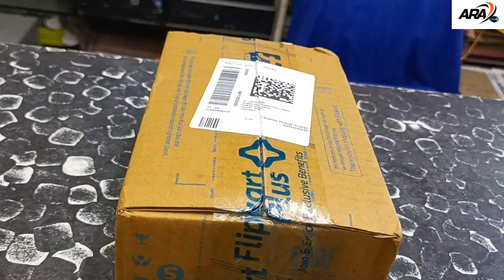Flipkart se free me mobile kharide Rs 23,999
flipkart se free me mobile,
flipkart se free me mobile kaise order kare 2023,
flipkart se free me mobile kaise ordmer kare 2022,

flipkart,
flipkart haul,
flipkart sale,
axis bank flipkart credit card limit increase,
apply flipkart axis bank credit card,
activate flipkart axis bank credit card,
about flipkart pay later,
add bank account in flipkart,
flipkart big billion days 2023 iphone price,
flipkart bank account add,
flipkart bajaj finserv emi card,
flipkart bbd sale 2023 date,
flipkart bag haul,
flipkart bangladesh,
big saving days flipkart 2023,
big bachat dhamaal flipkart 2023,
big billion day flipkart 2023 tamil,
big billion day flipkart 2023 iphone 11 price,
best offers in flipkart and amazon today,
flipkart coin se kaise shopping kare,
flipkart credit card kaise apply kare,
flipkart cash on delivery not available,
flipkart cartoon,
flipkart credit card,
flipkart cancel order,
flipkart customer care se kaise baat kare,
flipkart customer care,
choliya manga de flipkart se,
cash on delivery not available in flipkart,
cancel order on flipkart,
customer care number flipkart,
credit card flipkart axis bank,
customer care flipkart,
coin use in flipkart,
call flipkart customer care,
cash on delivery flipkart problem,
flipkart dress haul,
flipkart delivery boy job apply,
flipkart debit card emi,
flipkart delivery boy salary,
flipkart dress haul malayalam,
flipkart dress,
flipkart dress haul under 500,
flipkart delivery,
flipkart delivery boy,
flipkart download,
debit card emi  ,
flipkart heels haul,
flipkart haul kurta set,
flipkart home decor haul ,